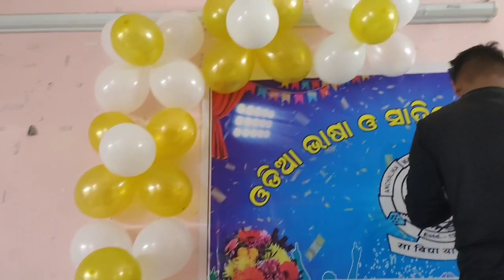Our College farewell very very fonny videos//2023